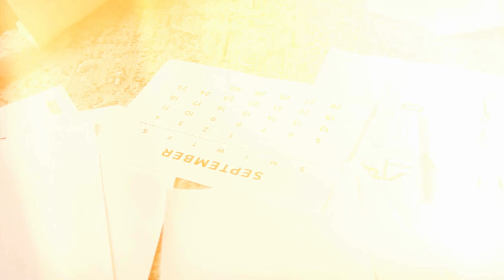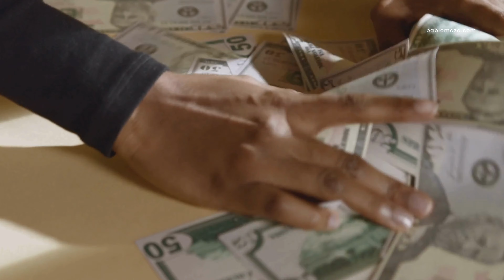Qué hacer si copian mi MARCA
CONTEXTO: Si alguna vez te has preguntado qué hacer si tu marca es plagiada, aquí te comparto consejos prácticos y estrategias efectivas para proteger tu identidad de marca en Internet.

CAPÍTULOS DEL VÍDEO:
0:00 Introducción
0:30 Identificar quién usaba antes la Marca
01:55 Protección de Marca Registrada
03:22 Análisis de Signos, Productos y Riesgo de Confusión
04:44 Negociación y Solución amistosa
08:18 Requerimiento formal y Burofax
11:10 Reclamación Judicial por Infracción de Marca
16:30 Conclusión

Tendrás contenido Prioritario y Exclusivo.